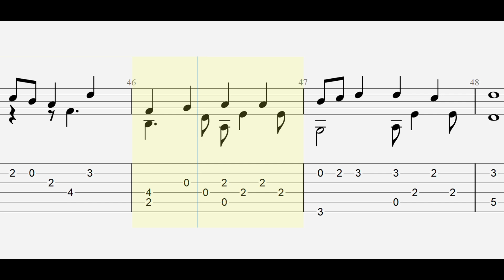I Sing the Mighty Power of God with full tablature/sheet music for solo fingerstyle guitar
This is a fingerstyle guitar version of the hymn "I Sing the Mighty Power of God".

A book with the fingerstyle tablature for this and other hymns is available through Amazon in paperback/Kindle editions